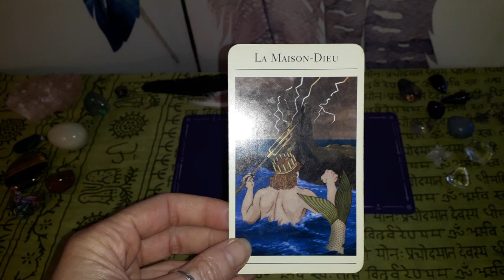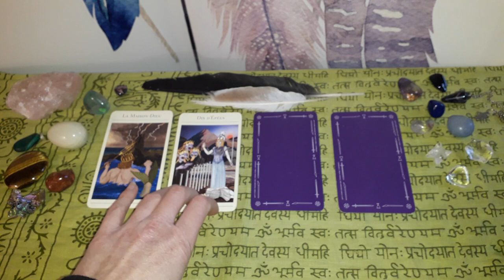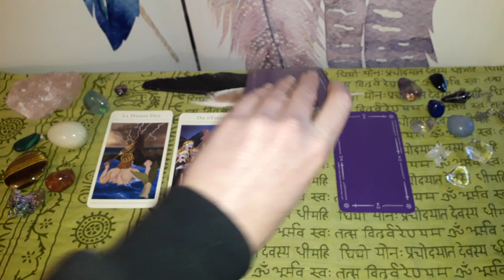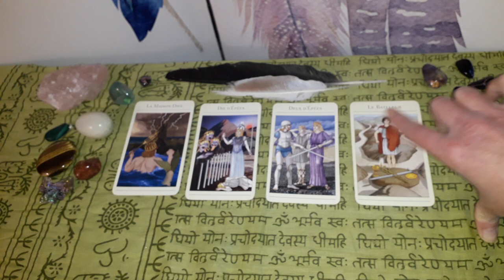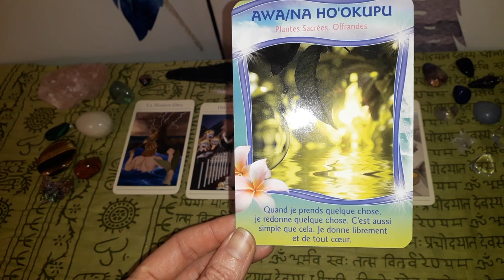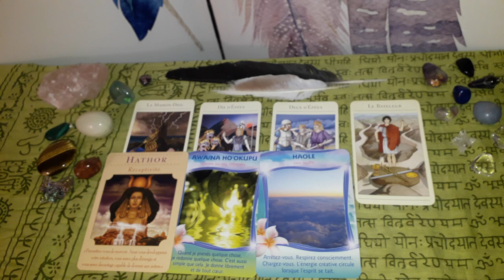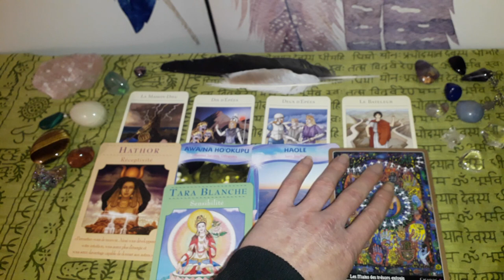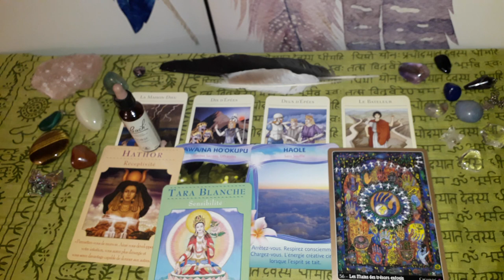Guidance Sagittaire Janvier- Février 2019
Namasté